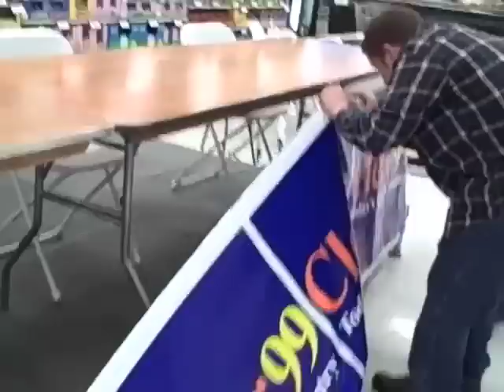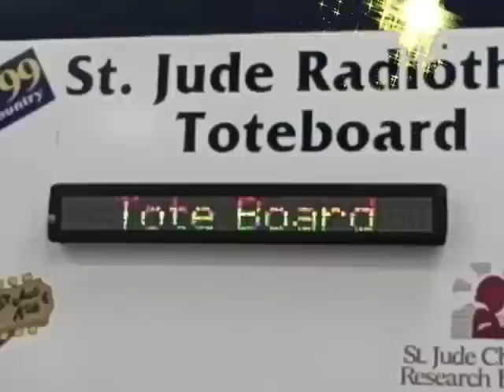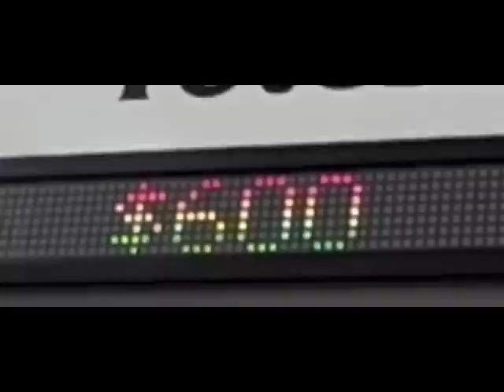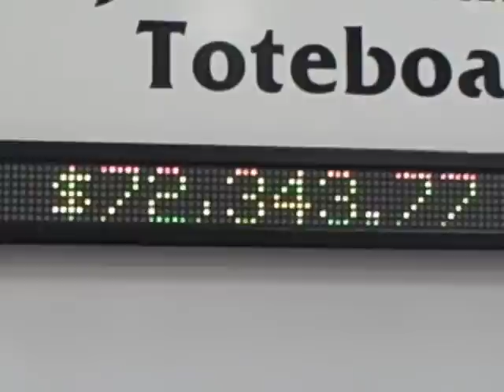2009 Clear99 Country Cares for Kids Radiothon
This year's Country Cares for Kids Radiothon benefitting St. Jude Children Research Hospital was a huge success again thanks to you!